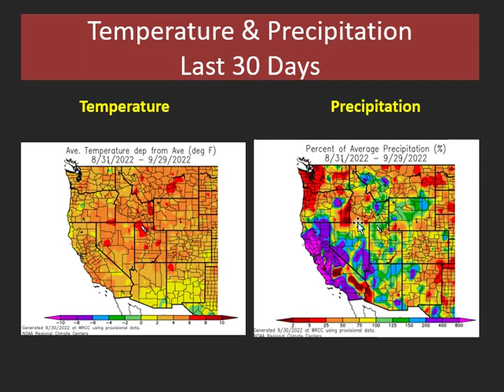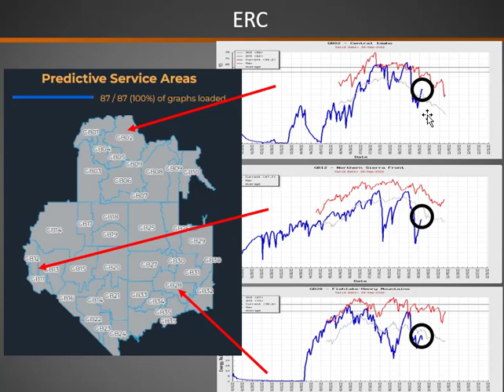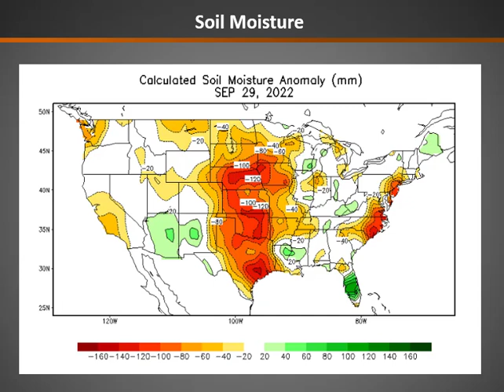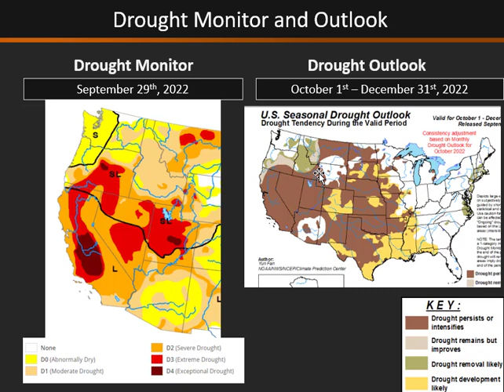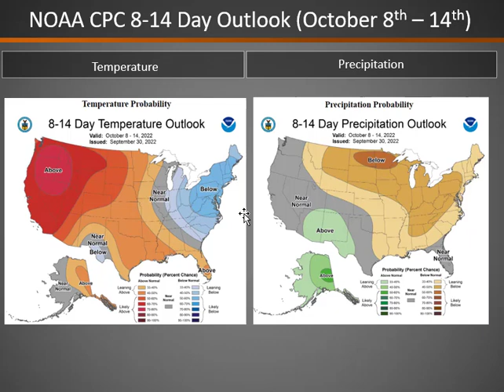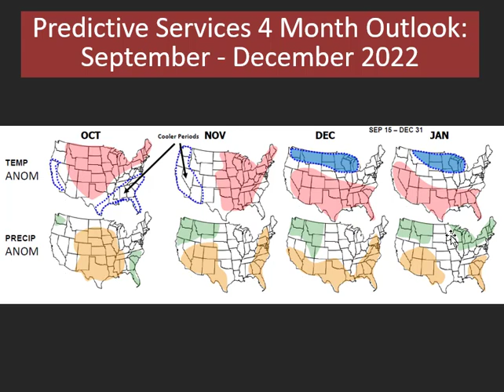Great Basin Monthly and Seasonal Fire Potential Briefing: October 2022 - January 2023